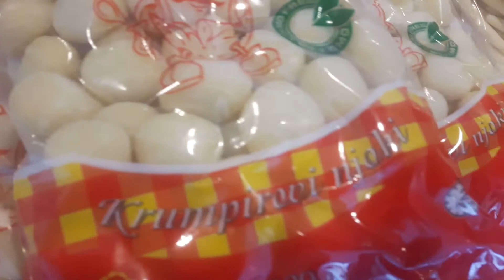IKKER 2018 - NICHI tjestenine i njoki predstavljeni u makarskom hotelu Miramare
Na Interregionalnom kup kuhara regija solinski proizvođači tjestenina i njoka izložili su svoj zavidan asortiman. U 14 godina postojanja postigli su da svojim tjesteninama i njokima opskrbljuju dalmatinske trgovačke lance i preko 400 restorana i konoba, a svojim proizvodima, zahvaljujući kvalitetnim sastojcima i načinu pripreme dobrano različitim od industrijskih, opskrbljuju i splitske vrtiće.